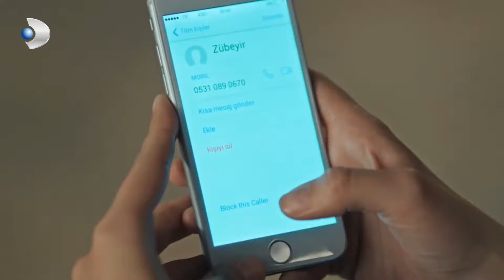Dulce Venganza español - Sinan y Pelin hicieron las paces - Sección 15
Pelin, que nunca ha tenido suerte en el amor, finalmente rompe el maleficio y decide casarse con el hombre de sus sueños. Sin embargo, su futuro esposo Tolga desaparece el día de la boda, dejándola plantada. Después de este incidente, una mujer con experiencia le dice a Pelin que la razón de su infelicidad es una maldición causada por alguien a quien lastimó en el pasado. Todo comienza cuando Pelin decide encontrar a la persona que maldijo su felicidad.

En su búsqueda, Pelin se encuentra con Tankut, un joven que estaba enamorado de ella durante sus años universitarios. Tankut fue humillado y su corazón fue roto por Pelin delante de todos, lo que le llevó a abandonar la universidad y cambiar su vida por completo. Después de pasar muchos años en el extranjero y convertirse en chef, Tankut regresa a Turquía como una persona totalmente diferente y abre su propio restaurante. Pelin cree que si encuentra a Tankut y se disculpa, podrá librarse de la maldición. Sin embargo, las cosas no serán tan fáciles como ella piensa, porque Tankut ya no es el mismo que ella dejó atrás. Para Tankut, también ha llegado el momento de vengarse.

Reparto:  Leyla Lydia Tuğutlu, Furkan Andıç, Can Nergis, Zeyno Günenç, Kerem Atabeyoğlu, Hazal Türesan, Cemre Gümeli, Çağrı Çıtanak, Seren Deniz Yalçın, Bülent Seyran, Elif Çakman, Emre Taşkıran, Gürsu Gür, Barış Gönenen, Ayşenil Şamlıoğlu